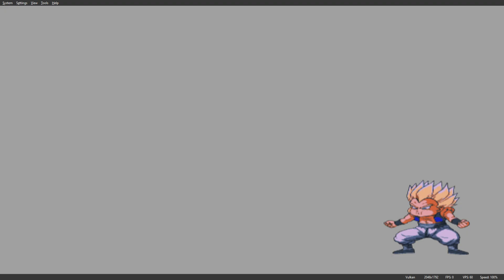Dragon Ball Z Budokai Tenkaichi Part 39